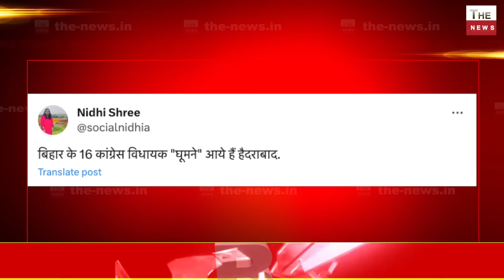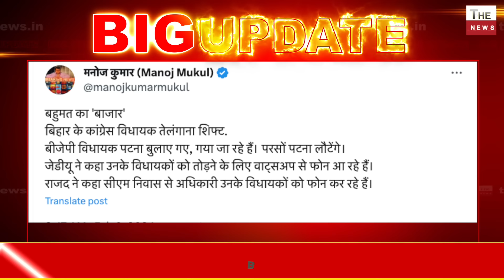Biharमें फ्लोर टेस्ट से पहले खेला कांग्रेस विधायकों को तेलंगाना किया शिफ्ट RJDके इरादों पर फिरा पानी